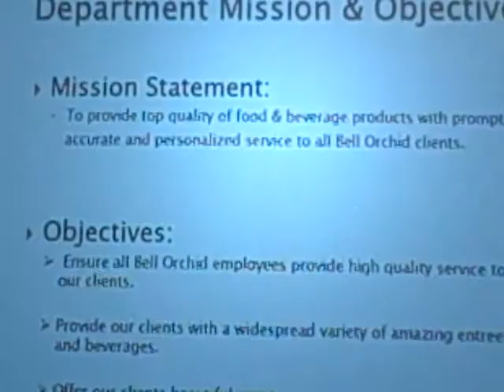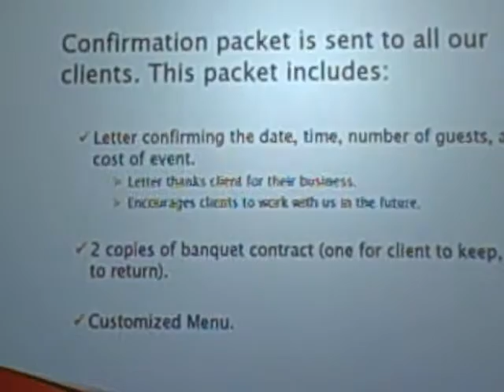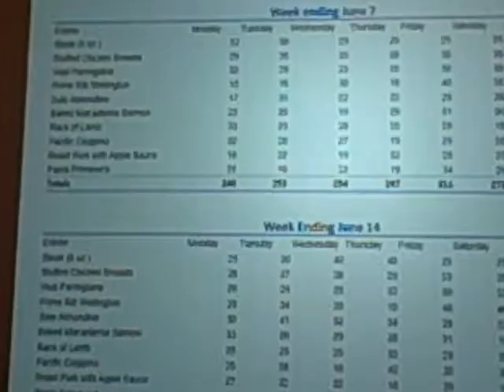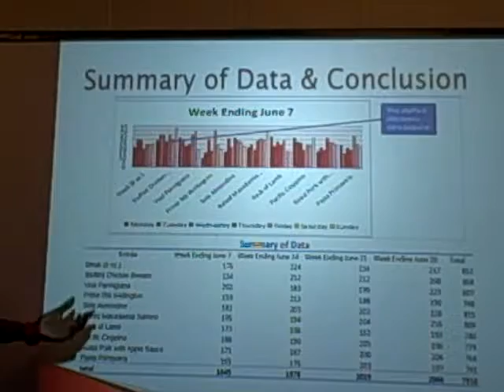CIT110 01 SP16 FB 2 DEPT Midterm